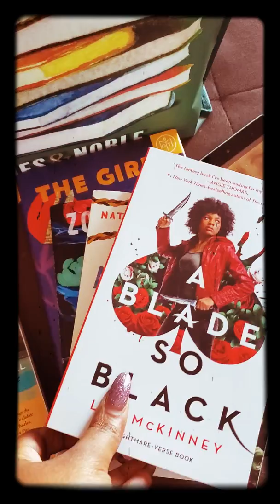Barnes and Noble book haul! BOTM and Kindle reads! readmore 📚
This is what happens at Barnes and Noble.. I love books! Read with me pick one!